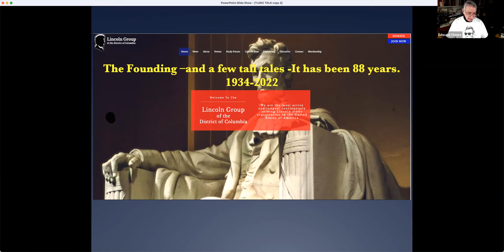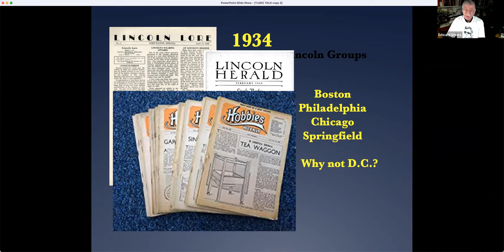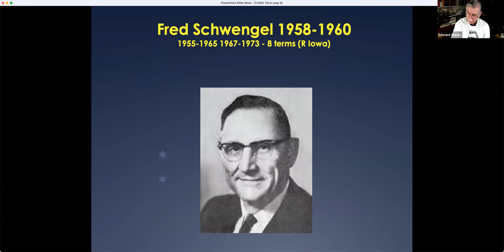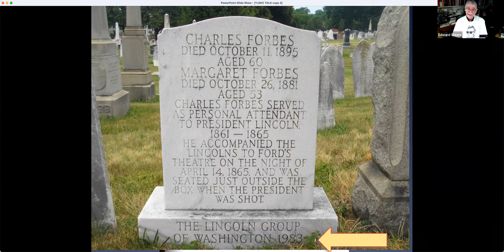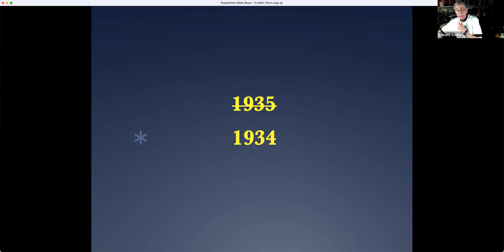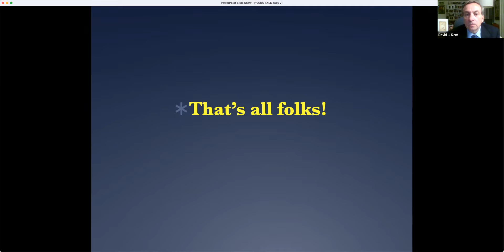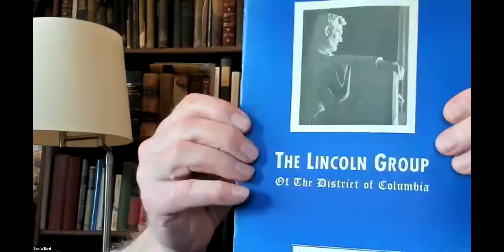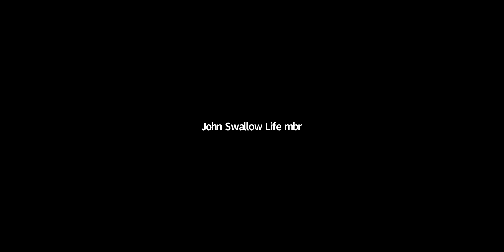Ed Steers recounts the history of the Lincoln Group of DC in a program recorded April 5, 2022.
Long-time member and former president of the Lincoln Group of the District of Columbia recounts the long history of the group, which was founded in 1935. A fascinating account moderated by John O'Brien and David J. Kent.